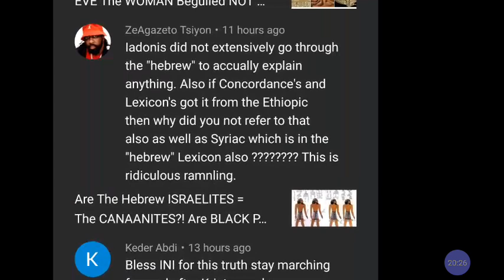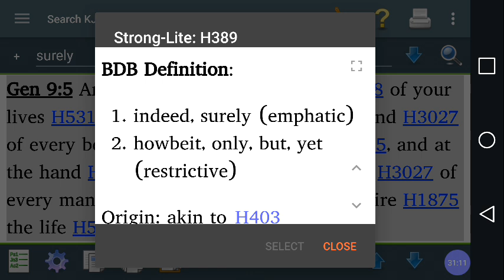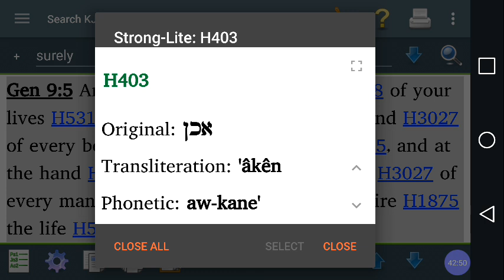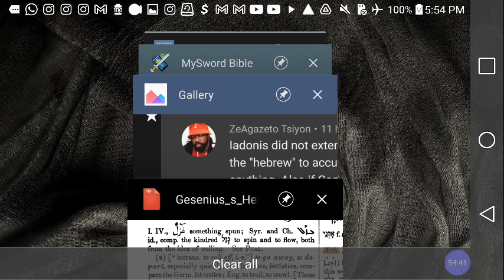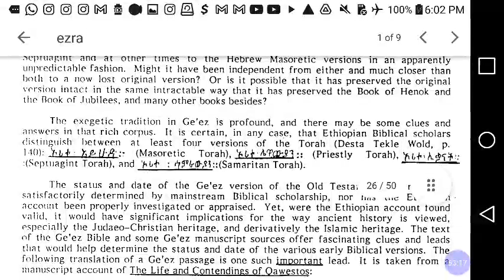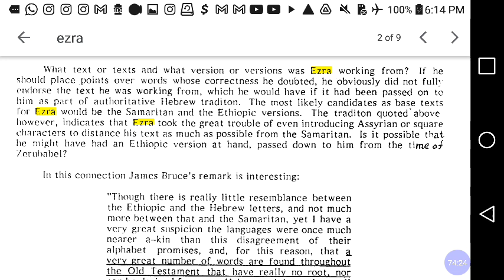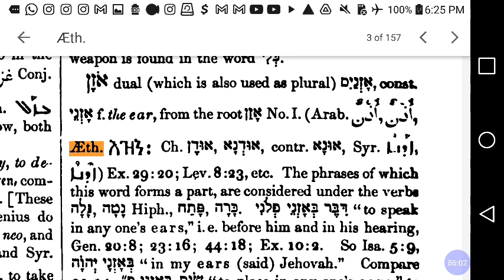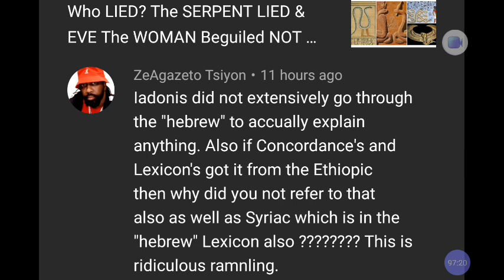Biblical HEBREW ROOTS & Origins Explained by The Ethiopian GE'EZ aka ETHIOPIC Proven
Were The Hebrew ISRAELITES = The CANAANITES?! Are BLACK Peoples = WHITE Peoples? SMH @RastafariRabbi

Category

Nonprofits & Activism

License

(reuse allowed)